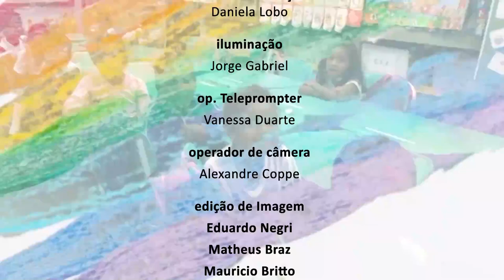Educação Alessandra Seixlack - Bloco 2